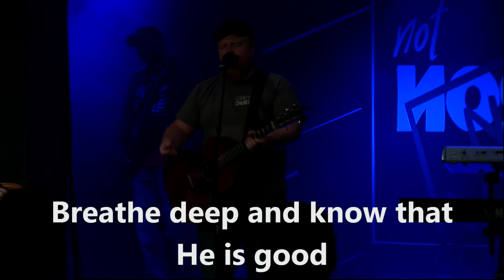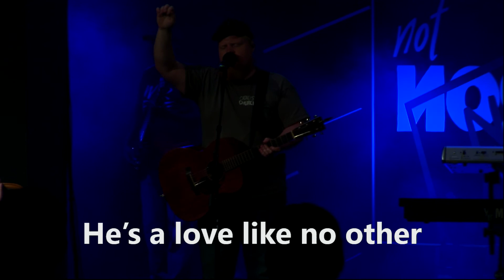Midweek Motivation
Were y’all as moved by this moment on Sunday as we were? Quit overthinking, overcorrecting, and know that you are LOVED and you MATTER.